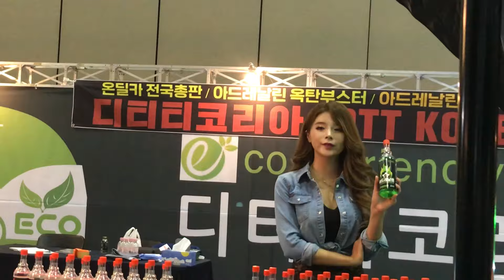Korea Auto Show | beautiful Korean car models | korean girl | auto show model